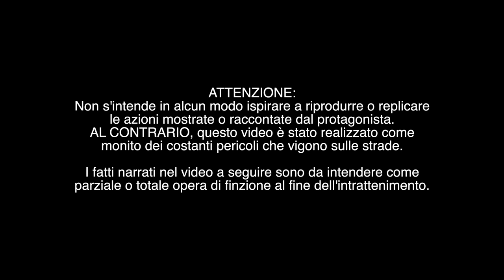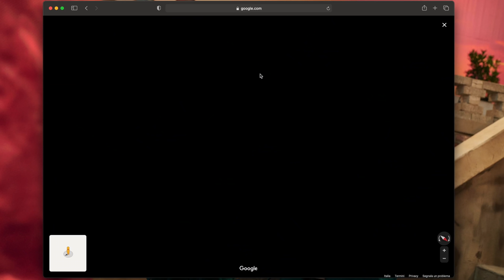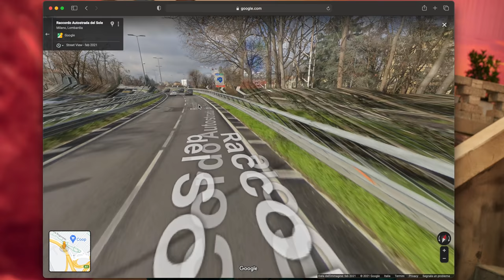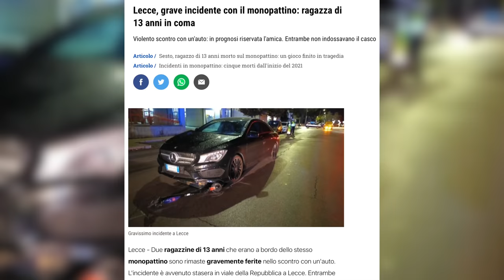QUANDO SONO FINITO IN AUTOSTRADA IN MONOPATTINO | VE LO RACCONTO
Il mio monopattino ➜